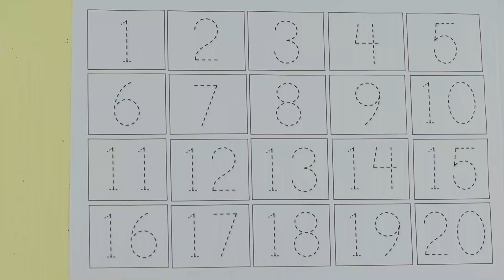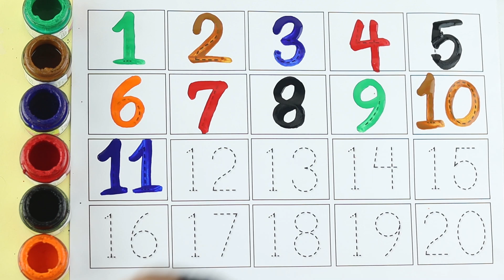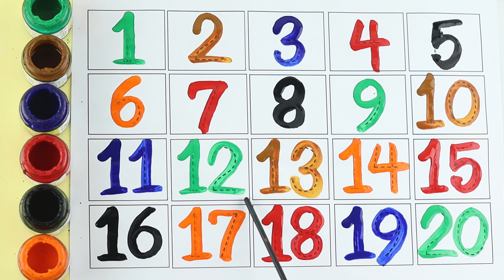123 song, 123 learning for kids, 123 ,numbers, numbers song 1-20, 123 numbers, counting, 123 numbers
123 song, 123 learning for kids, 123 ,numbers, numbers song 1-20, 123 numbers, counting, 123 numbers

Your query:

learn numbers
learn numbers
learn colors
123 counting
1234 song
12345
number songs
number 1-100
numbers for kid
12345 rhymes
12345 kids songs
123 counting for kids
123 counting song
123 song
abc 123
endless numbers
coloring